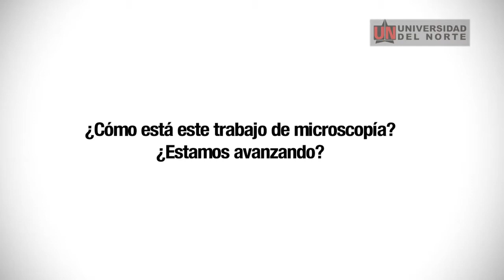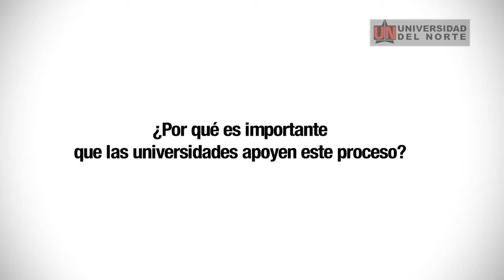Uninorte en Verano, Microscopía, Lázaro Amador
"Uninorte en Verano" es un programa institucional que surgió en el año 2007, como una estrategia que posibilita la internacionalización de la Universidad del Norte en sus funciones de docencia, investigación y extensión, e integra distintas actividades desarrolladas durante el período inter-semestral de junio y julio, tiempo durante el cual se realizan cursos, diplomados, talleres, seminarios así como actividades culturales, artísticas y recreativas dirigidas a profesionales de diversas áreas, estudiantes universitarios y distintos públicos locales, nacionales y del exterior. Todas estas acciones pretenden el intercambio de conocimientos, cultura y ciencia en un espacio de educación, aprendizaje y esparcimiento.